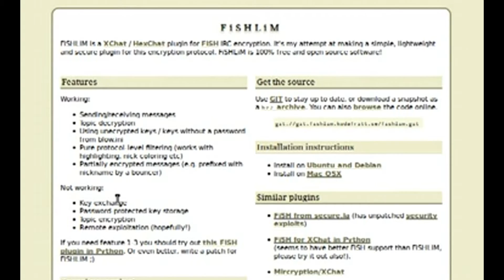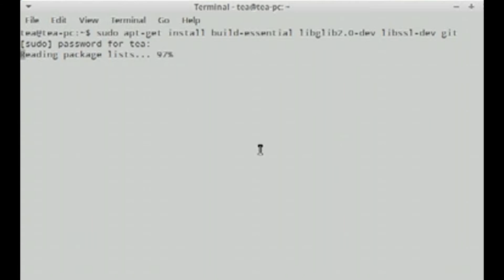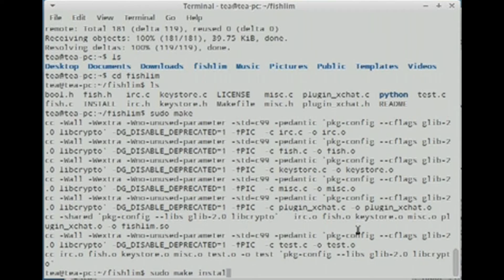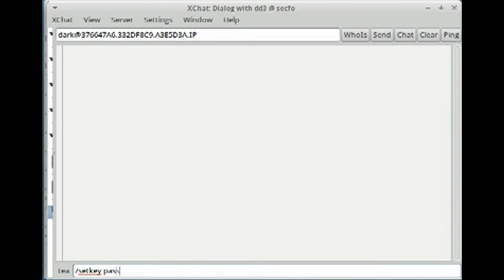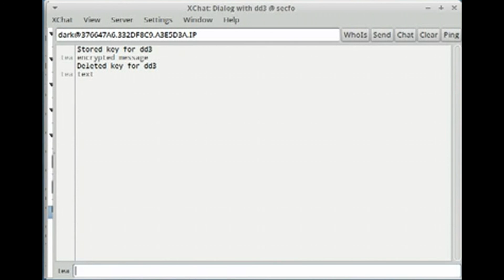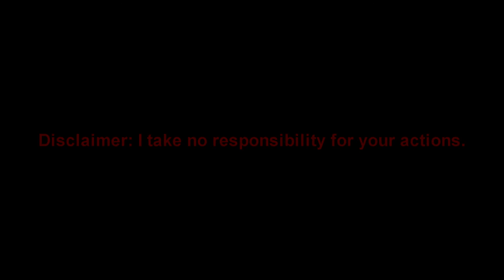Hakology - IRC Encryption - using fishlim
In this video we'll be looking at encryption over IRC using fishlim for hexchat / xchat.

sudo apt-get install build-essential libglib2.0-dev libssl-dev git
git clone git://git.fishlim.kodafritt.se/fishlim.git
cd ~/fishlim
sudo make

enjoy :D

ps sorry for the poor capture quality blame it on ovg format and vegas :P